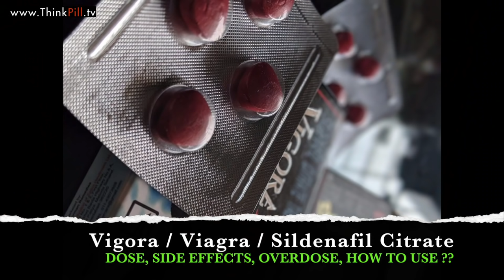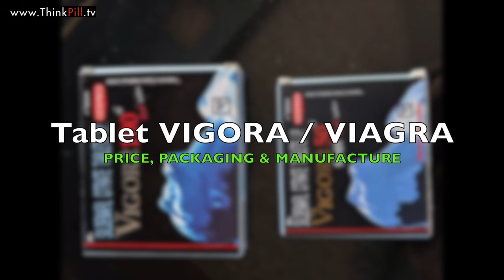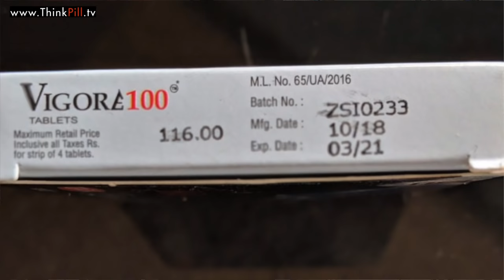Vigore वियाग्रा ke SIDE Effects kya hai Dose Over Dose Precautions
Namaskar 🙏,I am Dr Rupal MBBS(Mumbai) DCH MCGP MGPA(GB)
Aaj ke video mein hum jaankari lenge Viagra / Generic Sildenafil Citrate / tadalafil (Cialis) वियाग्रा Vigore/ Vigora Tablet Benefits And Review Hindi for erectile dysfunction

Ans- Download "CallMe4 App" on PlayStore or iOS AppStore and search inside CallMe4 App "Dr Rupal Rana Arya" , from here any calls you make directly connects to Dr Rupal`s Mobile Phone. So this way you can directly call Dr Rupal Rana Arya. ( CALLME4 APP डाउनलोड करें ऐंड्रॉड GOOGLE PLAYSTORE पलयस्टोरे से और सर्च करें " DR RUPAL RANA ARYA" , डिरेक्ट डाक्टर से फ़ोन पर मेडिकल जानकारी ले )

वियाग्रा खाने का सही तरीका
वियाग्रा क्या है
वियाग्रा के नुक़सान
वियाग्रा के साइड इफ़ेक्ट
वियाग्रा १००
वियाग्रा का उपयोग
Below Questions are answered in this Video
1) tablet vigore / viagra / sildenafil citrate ka cost kya hai ?
2) tablet vigore / viagra / sildenafil citrate ko manufacture kisne kiya hai ?
3) tablet vigore / viagra / sildenafil citrate ka cost kya hai
4) tablet vigore/ viagra / sildenafil citrate kis tarah dikhta hai ? ye kitne tablets ke packaging mein aata hai ?
5) tablet vigore / viagra / sildenafil citrate ka price kya hai ?
6) tablet vigore / viagra / sildenafil citrate kitne types mein available hai ?
7) tablet vigore / viagra / sildenafil citrate kitne dose mein available hai ?
8) tablet vigore / viagra / sildenafil citrate ka dose kya hai ?
9) tablet vigore / viagra / sildenafil citrate ka overdose kya hai ?
10) tablet vigore / viagra / sildenafil citrate erectile dysfunction ko kaise thik karta hai
11) tablet vigore/ viagra / sildenafil citrate ka mechanism of action kya hai
12) tablet vigore / viagra / sildenafil citrate ke uses kya hai
13) tablet vigore / viagra / sildenafil citrate sambhog ke kitne time pehle lena hai
14) tablet vigore / viagra / sildenafil citrate kya body builders le sakte hai
15) tablet vigore / viagra / sildenafil citrate kya sports person apna performance ke liye le sakte hai
16) tablet vigore / viagra / sildenafil citrate kya libido badhane mein meri madad karega
17) tablet vigore / viagra / sildenafil citrate kitne age ke purush ne leni chahiye
18) tablet vigore / viagra / sildenafil citrate kab nahi leni chahiye
19) tablet vigore / viagra / sildenafil citrate kaunsi bimari mein leni nahi chahiye
20) tablet vigore / viagra / sildenafil citrate ke khatarnaak nuksaan kya hai
21) tablet vigore / viagra / sildenafil citrate kitne din tak leni chahiye

You are Free to Share and Redistribute& Use this Video , You just have to copy paste the below matter inside your description.